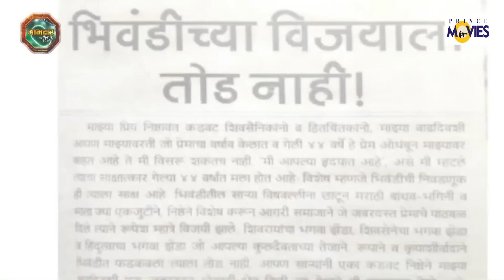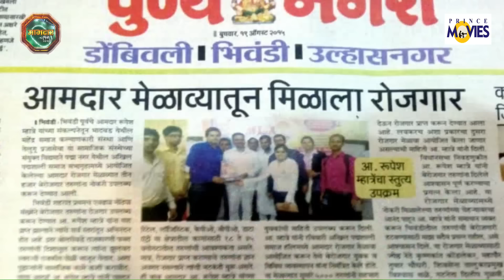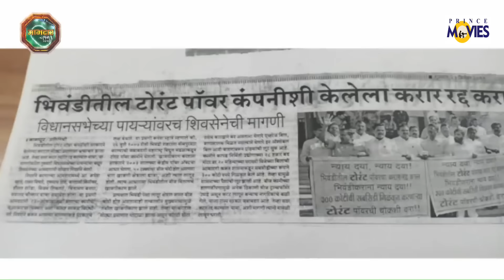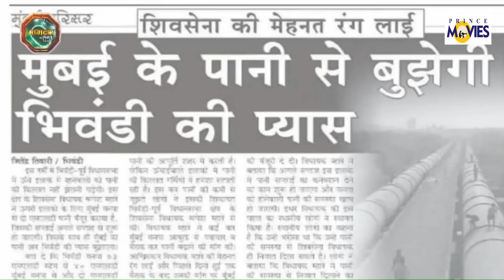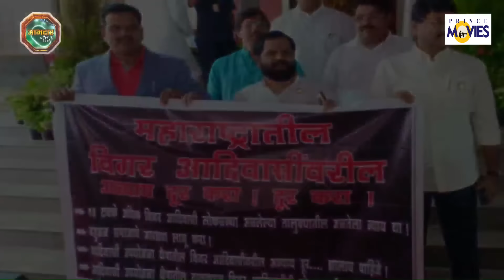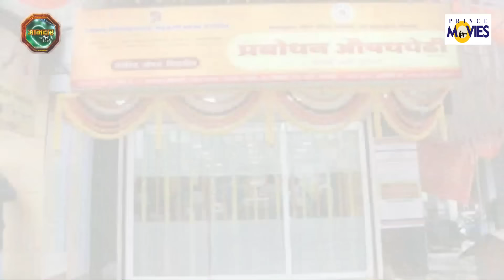MLA-RUPESH MHATRE DOCUMENTARY || AAMDAR CHASHAK BHADWAD 2019 || PRINCE MOVIES || FINAL DAY